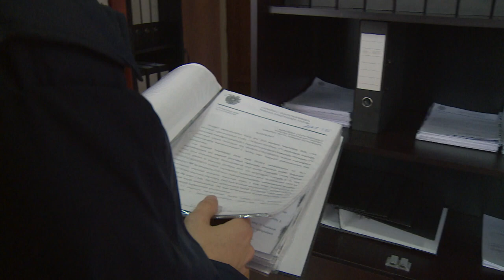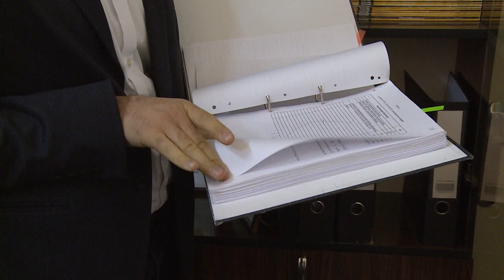Ոչ համապատասխան հայտարարագրով ձկնկիթի արտահանումը կանխվել է.ՊԵԿ